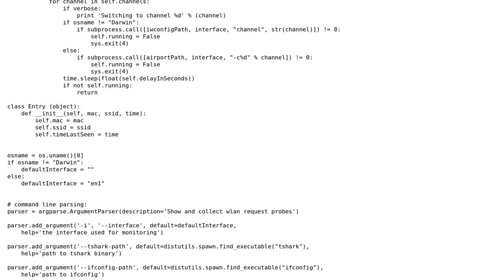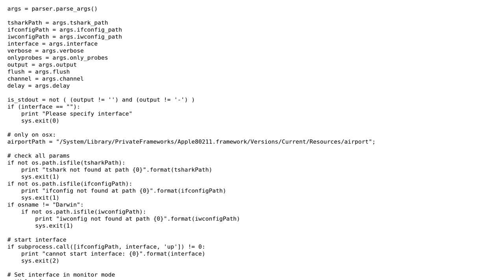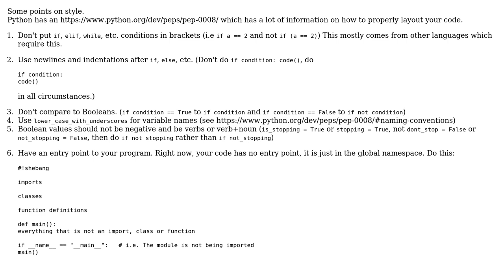Code Review: Log probe requests of WiFi devices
With thanks & praise to God, and with thanks to the many people who have made this project possible! You are responsible for your own actions.